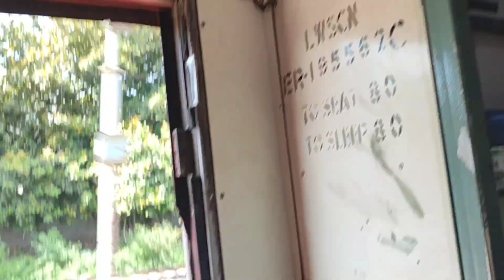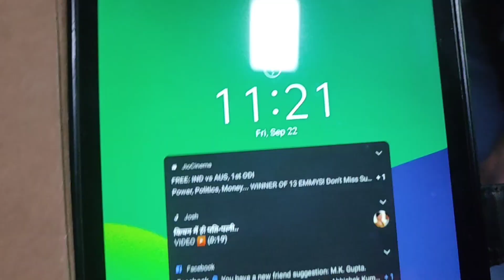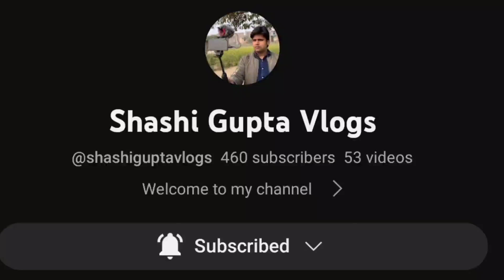Delhi to Kolkata